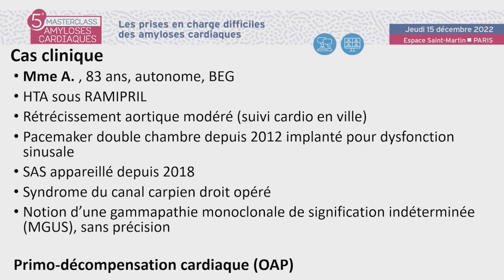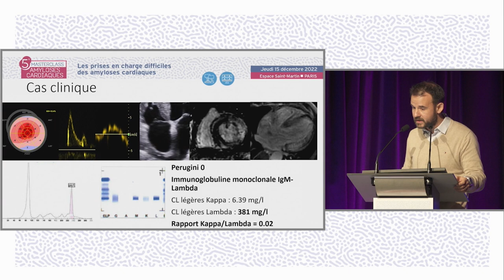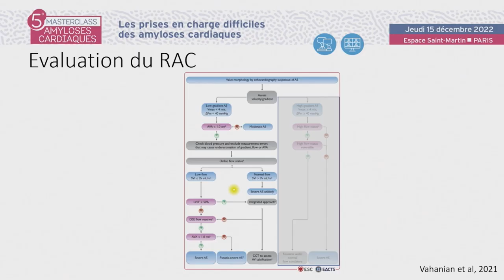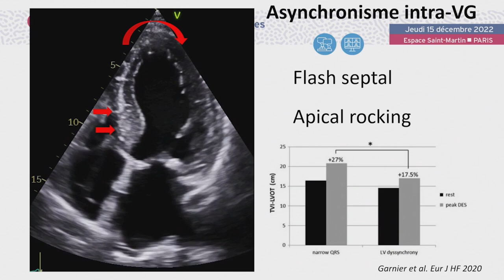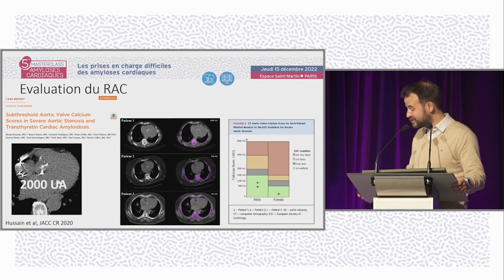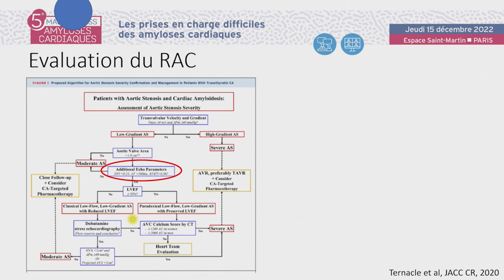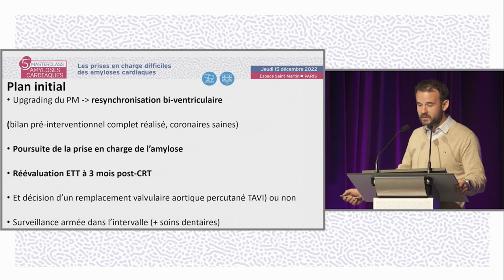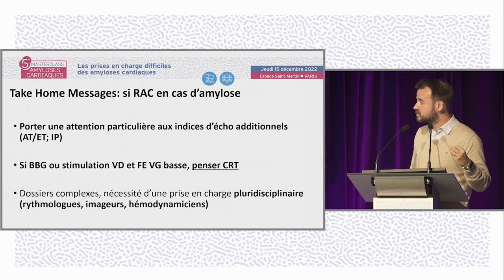Comment savoir si le RAC est serré dans l’amylose ?. MAC- S.MARECHAUX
Le Pr Sylvestre MARECHAUX de Lille réalise une présentation "Comment savoir si le RAC est serré dans l’amylose ?" La discussion est commentée par le Pr Fabrice BAUER (Rouen), Dr Jean-Pierre GUEFFET (Nantes), Dr Théo PEZEL (Paris).